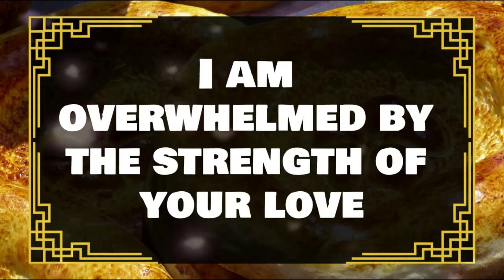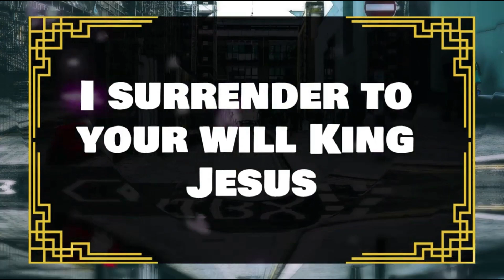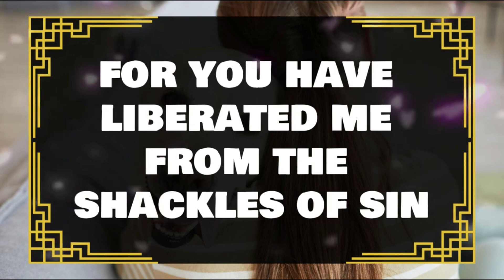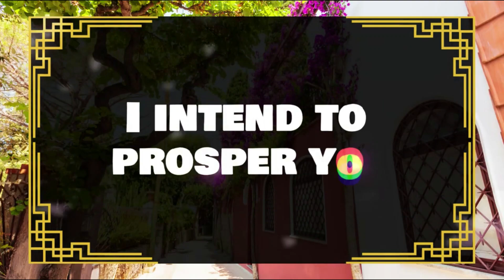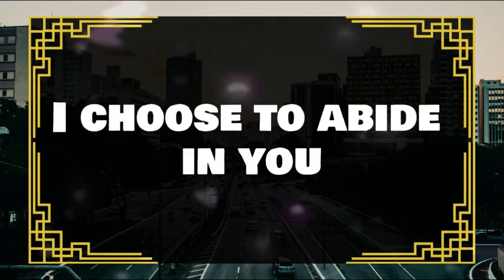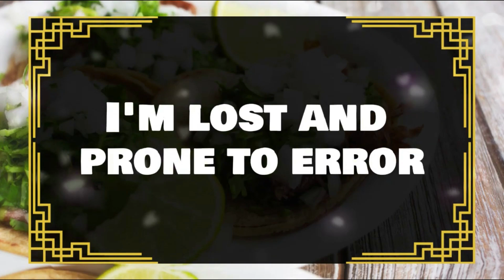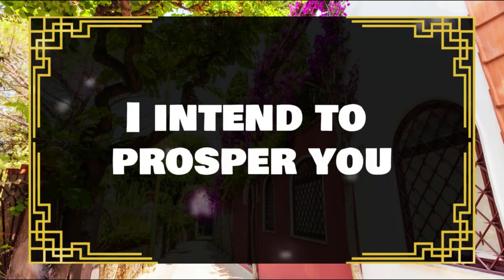💌Angels Says Someone has tried to leave you but could ✝️ Angels Message Today 1111